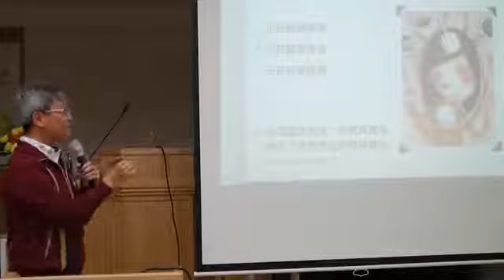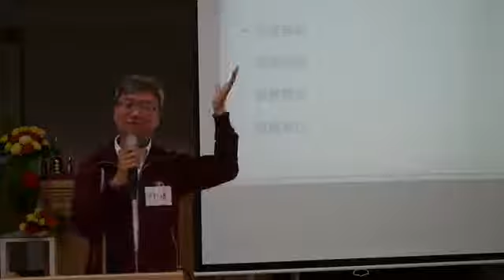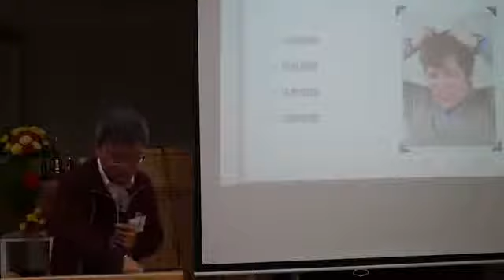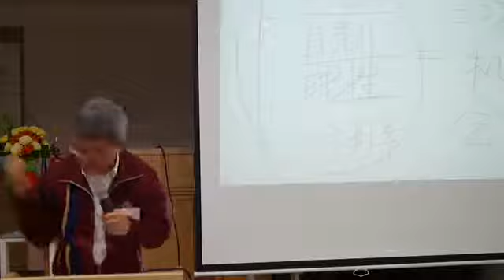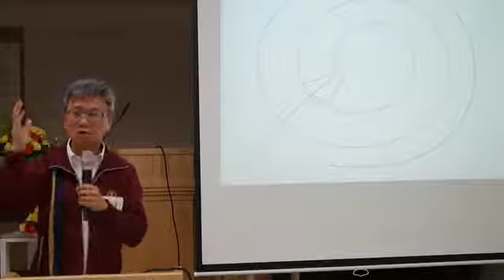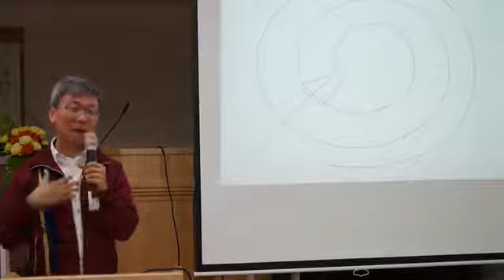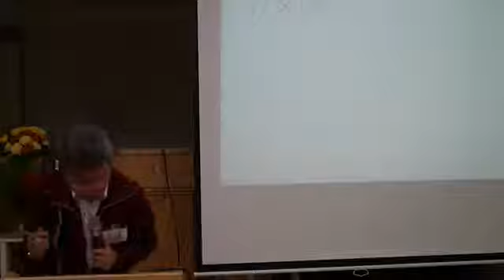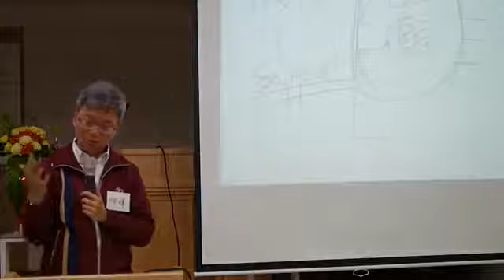亲子教育 青少年的內在衝突與動能2